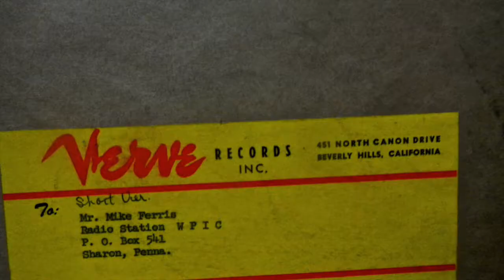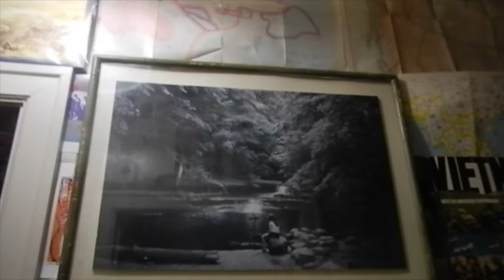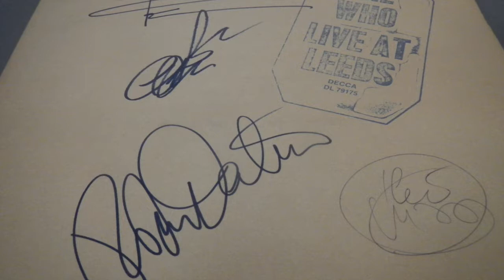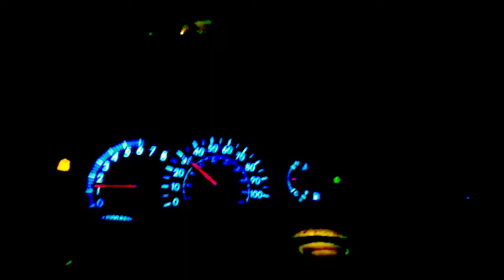Bobby Callender Interviewed by Producer Tom Wilson Music Factory #20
I listened to seven pioneering radio shows (out of twenty) which only two I have known about and one I had been hunting for in terms of years.  The vinyl is SUPER rare maybe 300 LPs were pressed of each of the twenty recorded shows hosted by Tom Wilson. These LPs as I understand it were sent to other radio stations that were into the “new”, “underground”, or “progressive” sounds of late 67-69. There is a plethora of historical information found in each listening experience as well as a vast wealth of musical recording and production ideas to be found within as well.

Tom Wilson was a very esteemed producer (Velvet Underground, Frank Zappa & the Mothers, Eric Burdon & the Animals, Harumi, etc) and did some hosting for this East Coast radio show at the Music Factory (the LPs have labels of the same name) which many well known influential people were known to hang-out at; Andy Warhol, Velvet Underground, etc. This was a hub for the people in the scene and behind the scenes working with the bands. You hear a lot of seriously cool facts throughout the Music Factory radio shows from RECORDING/PRODUCING techniques to hearing test pressings, unmixed versions of songs, advertisements, 60s jive, it’s a pretty amazing historical score to hear what these radio promos are all about. They for the most part promote artists on MGM/Verve/Forecast labels those of the past, the present, and even the future. That’s right- Tom sometimes takes the listener beyond the now and straight into the future with many examples of musical works that were not even pressed or sent out to DJs until months later. There is so much info within these radio shows. I listened to seven. These producers and musicians exchange recording techniques and share sound samples. The Ultimate Spinach Episode (#14) Alan Lorber and Ian Bruce Douglas go through a sort of complex U S song all the way through before it was even released. Lorber and Douglas have this done part by part, layer by layer with Tom, so it can actually be studied by the listener. It’s just insanely amazing. I am going to have to download the rest. This historical preservation is a time capsule that is a true piece of art. The coolest thing is: NONE of the psychedelic encyclopedia’s out there mention anything beyond Bobby Callender (who has the coolest Velvet Underground radio advertisement Ever on his spot on Music Factory #20... that’s the most effective part of my vid too. It just happened to work out that way.) and the Velvet Underground. There are a number of unique surprises in each of the recordings.

Some days ago I was doing research between research for a poem that I average several hours a day working on. I searched for the elusive Bobby Callender LP on the Music Factory label. It’s been a couple of years. I freaking hit the Tom Wilson a run by Irwin Chusid who got the albums from an archive, cleaned them professionally, made digital copies, and put the twenty albums on a Tom Wilson website.

promoting each show with the artists, and/or producers... that I have downloaded.  I have this video promoting an actual show in its entirety.

Sorry if my vid is not good. It’s sunrises from the gym I work out at, the limited travel pics hunting for vinyl the last couple months, birthday campfire from last weekend, road trippin’, and some surprises. Some footage will go into that 200+ page poem that I have been working on for almost two years, but the footage I use for that will be different. I learn as I go.

For last words- With his wit, sense of humor, and interest in so many genres Tom Wilson is well worth giving an ear to. I am convinced that even the 13 bands and their presentations I did not have interest in are certainly worth at least a listen. Tom is intertaining and on his mind-blowing game. He has surprise guests on just about every show. I learned something new or HEARD something new with every show. I cannot thank Irwin Chusid enough for his diligence in sharing a musical time capsule with the rest of the world. How awesome!  The music for the most part is innocent coming from an age and consciousness long-gone no matter what the wanna-be’s and their drugs say. There is blues, jazz, psych, pop, classical and in various forms of each. It’s a real treat. Enjoy.

Happy St. Patrick's Day  2018

Peace

PS - If this is messed-up at all it is because i am exhausted from waiting through hours of trying to post this without any results.